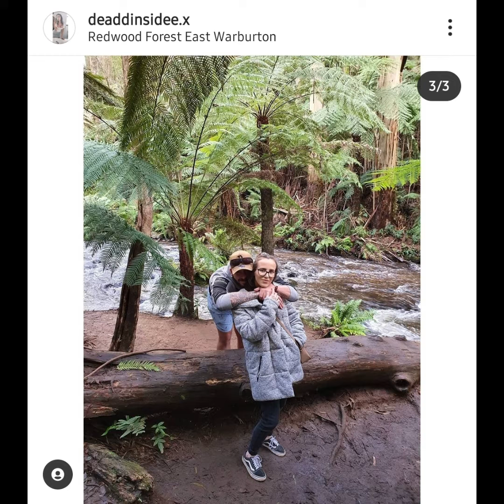One whole year with you!!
Camera / editing;
Samsung Galaxy s20 ultra
💫 cap cut
💫 Canva

artist : unkown